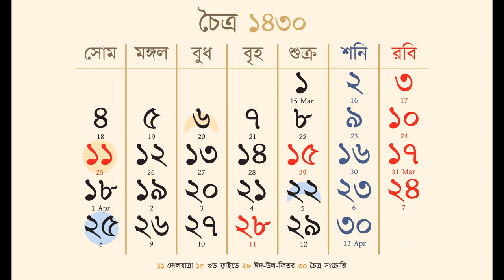Poila Baisakh 1430 of Bengali New Year Calendar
The special time of the year is here. Every year, Poila Baisakh is celebrated with a whole lot of pomp and grandeur. One of the most special festivals of the Bengali community, Poila Baisakh announces the commencement of the Bengali New Year. The day is spent in the company of family members, friends, near and dear ones. Poila Baisakh also brings the promise of a better tomorrow and the hope of prosperity, joy, health and wealth. This year, as we gear up to celebrate the special day.

ইতিমধ্যেই পহেলা বৈশাখ অর্থাৎ শুভ নববর্ষের আমেজ সবার মাঝে লক্ষ্য করা গিয়েছে। সবাই নতুন বছরের জন্য অপেক্ষা করছে এবং নতুন বছরকে স্বাগতম জানাচ্ছে।
উদিত রবির প্রথম আলো
দূর করবে সকল কালো।
মাতবে মন আনন্দধারায়
সবাই হবে বাঁধনহারা।
এ’বছর হোক তোমার তরে
মন ভরে উঠুক খুশির ঝরে।
শুভ নববর্ষ !!

নববর্ষের পদার্পনের সাথে সাথে আমি আশা করি, এটি যেন আমাদের সকলের জন্য একটি উজ্জ্বল ভবিষৎ নিয়ে আসুক।